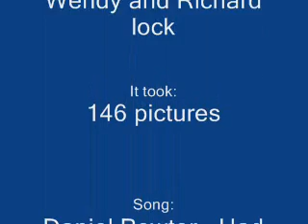Stick fight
Stick fight! My first EVER profeshional cartoon! I made it using paint and Windows movie maker! Its fabulas! \if youve watched it and you dont get it read on:
1. The stick man on the left is in all of it, hes always on the left
2. The pink stuff that comes out of the blue can is purfume.
3. at the end the stick man peaks down and smiles because the other one is dying, so he picks up the other stick man's gun and blows the lodd off so that he can use it!